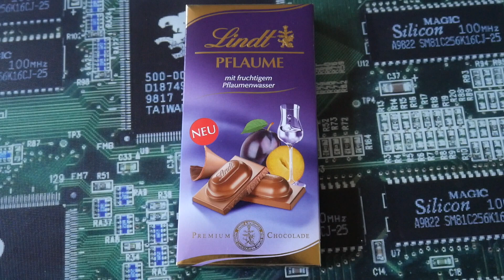Lindt Pflaume Vollmilch Tafel 🍫 Schokolade mit Pflaumenlikörfüllung 😵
1 steht für Mega Low - Kaum Schärfe vorhanden 🧐
10 ist MEGA Hot und das schärfste was man hier erreichen kann 🥵

Heute teste ich :
Lindt Pflaume Vollmilch Tafel die ich mir für 2,29 Euro bei World of Sweets gekauft hat.